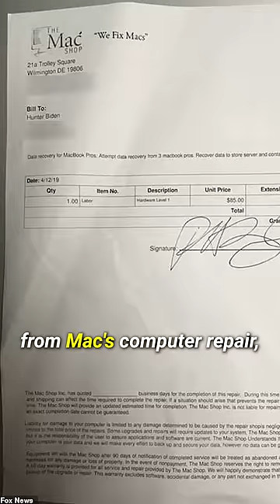FBI Leadership are SCUM